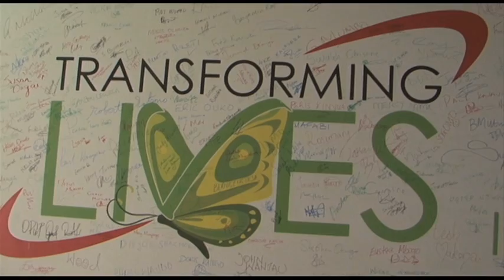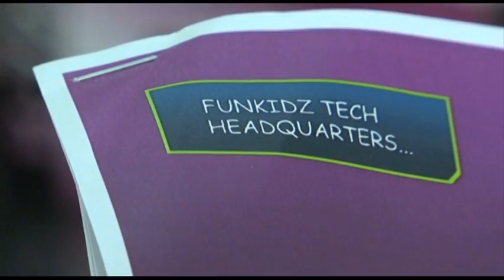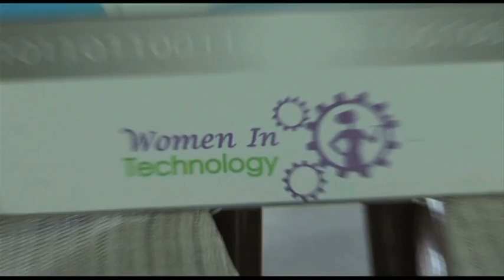Kidz Go Tech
Kids go tech: " Creativity in innovation"
A program focusing on children between 5-16 years of age, Kidz go tech is aimed at nurturing creativity and innovation in children through practical science and technology fun filled activities. The program is organized through collaboration with Funkidz. Each season of Kidz go tech exposes children to 6 weeks of fun filled creative innovation!